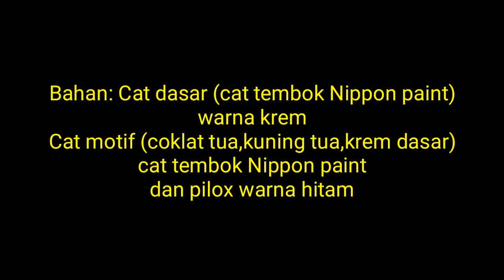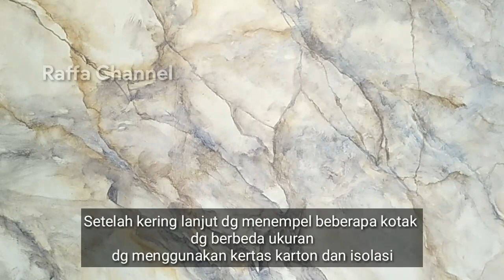Tutorial Mudah Membuat Cat Motif Batu Alam Susun Maju Mundur !! How To Make Wall Effect Paint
Tahap cat effect motif dinding,motif batu alam susun maju mundur,Untuk bahanya :
Cat tembok nippon paint
- Krem
- Kuning tua
- Coklat tua
- Pilox Sparay warna hitam
     Peralatan : Kuas,spon,kertas karton,isolasi,dan kapi plamir atau bisa pakai alat lain.
  Tahap cat motif :
1. Dasaran cat (krem)
2. Buat motif marmer(coklat tua,kuning tua,krem)
3. Blok motif Krem muda
4. Tempel pola ,dan buat garis kotak susun bata
5. Membuat motif bayangan warna hitam(spray pilox)
6. Membuat garis pantulan putih.
   Finish dan selamat menonton...